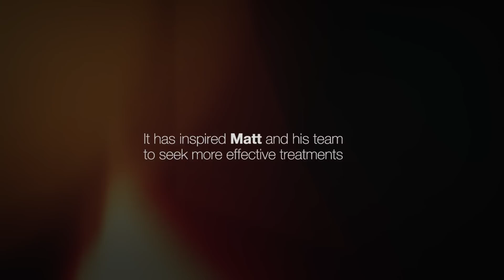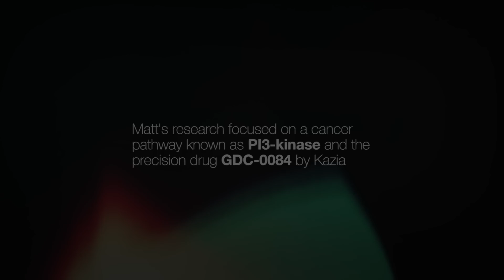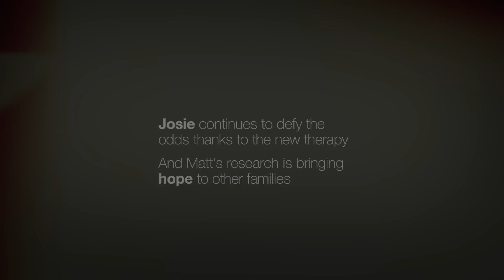Dr Matt Dun - DIPG Research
Dr Matt Dun is working with Kazia Therapeutic to trial new treatments for DIPG (brain cancer) in the hope of saving his daughter Josie and other kids like her.